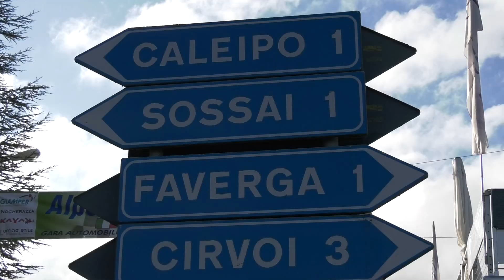STEFANO BIGONI | PARATA SALITA ALPE NEVEGAL 2022 | ABARTH 1000 SP